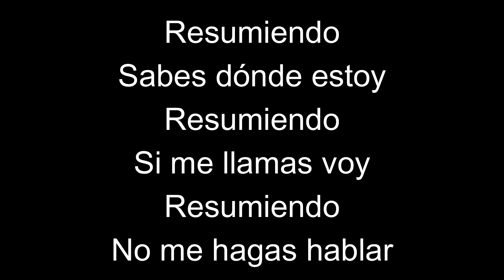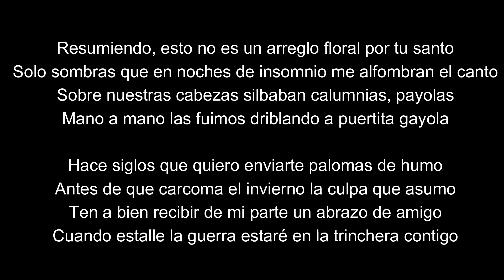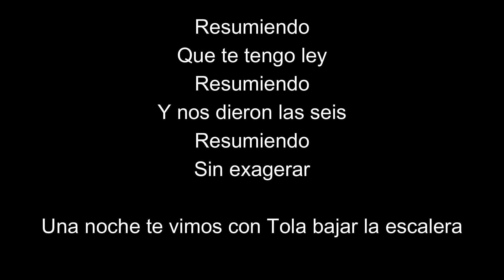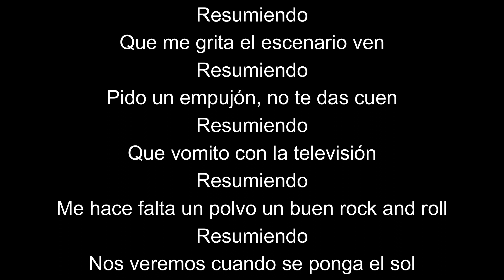KARAOKE RESUMIENDO - JOAQUIN SABINA (KIOMERZ NEERO)